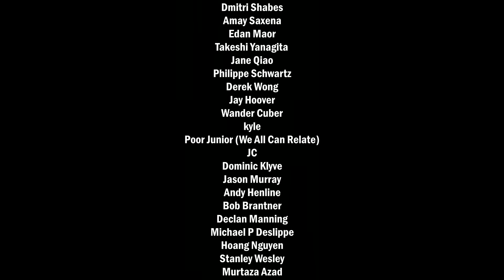Learn How to Solve a 1x1 Rubik's Cube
Learning to solve a Rubik's Cube can be easy!